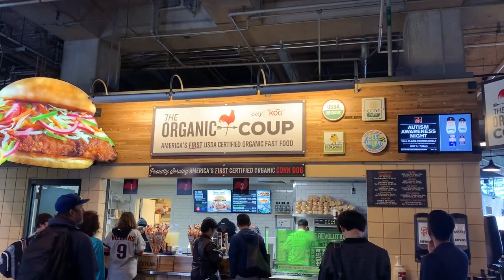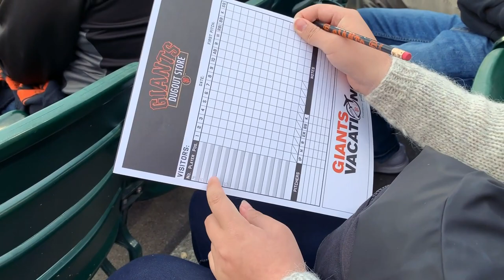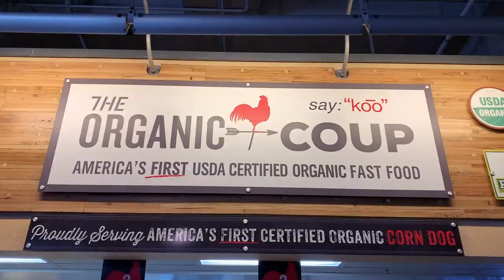Best baseball food in San Francisco | Travel Vlog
This time we head out west to San Francisco to see some Giants Baseball. We heard that Oracle Park has some of the best stadium food in America so we are going to see for ourselves. We eat Crab Sandwiches, Garlic Fries and so much more.

Want to help subtitle our videos in your language? Click the link to contribute. We are grateful for any help!

Filmed on the iPhone XS